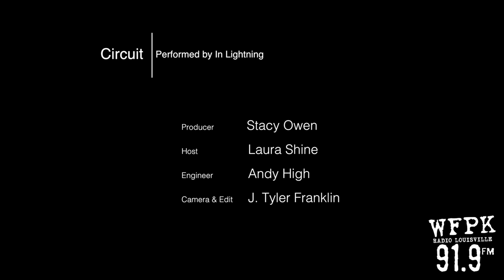In Lightning - Circuit (Live on WFPK)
Louisville rock orchestra In Lightning performs "Circuit" on WFPK's Live Lunch in Louisville KY, July 31st 2015